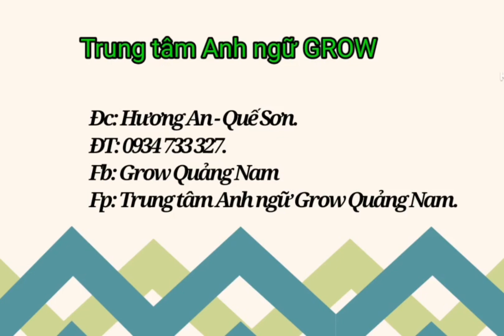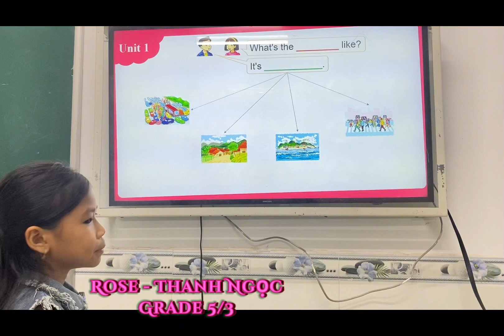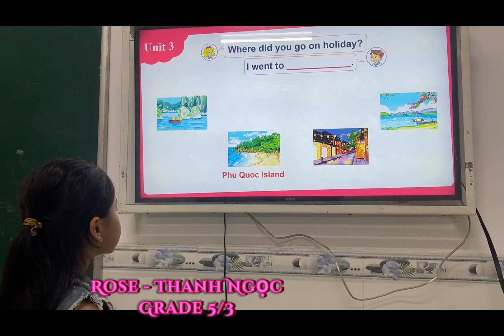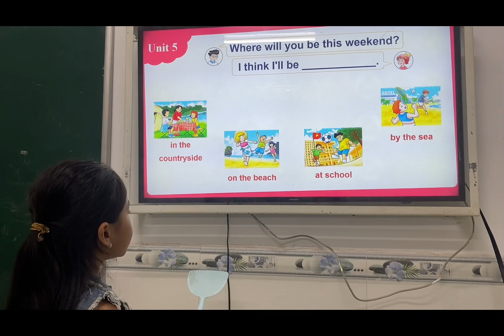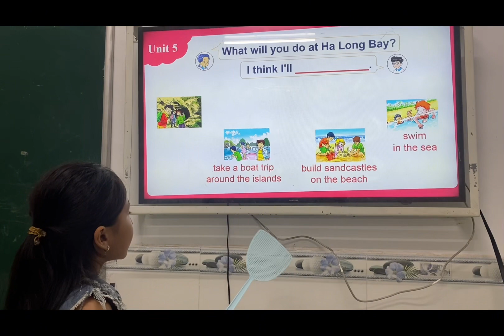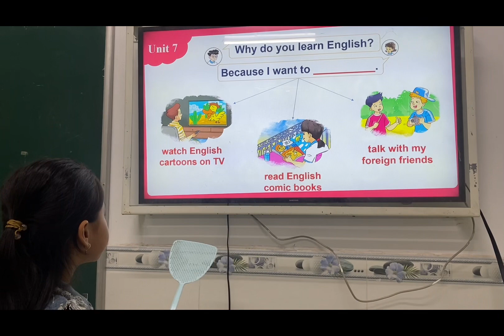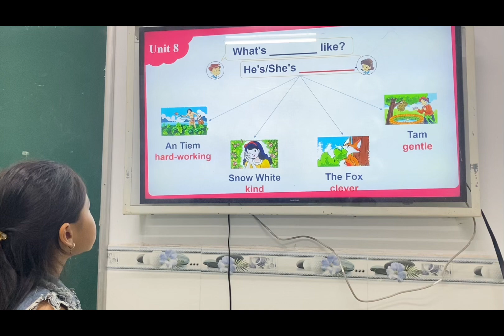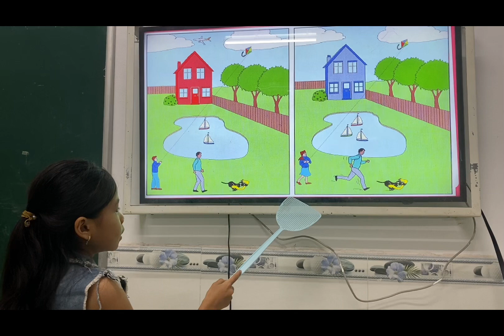Rose - Hồ Thị Thanh Ngọc - Movers 5/3